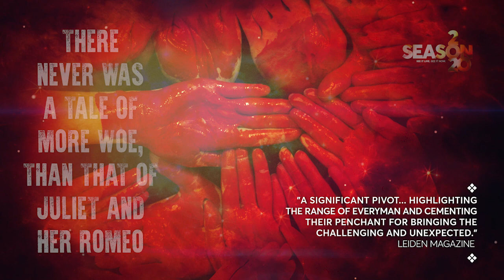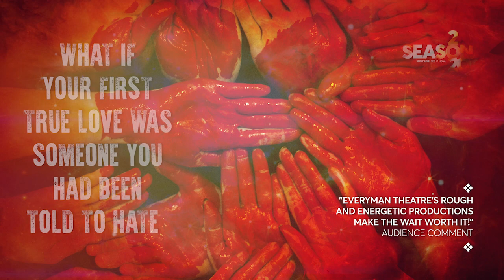The Q 2020 Season Launch Video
The Q, Queanbeyan Performing Arts Centre 2020 Season launch.